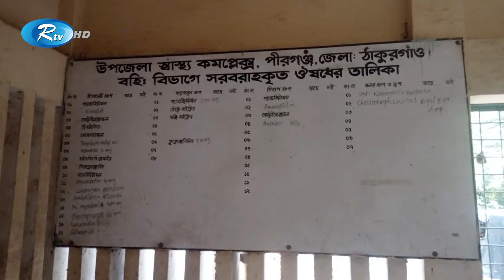ইমাম বদল করাকে কেন্দ্র করে ঈদগাঁহে মা'রা'মা'রি | Rtv News